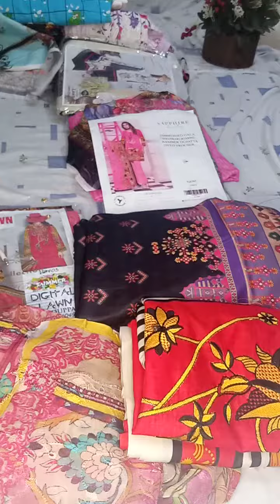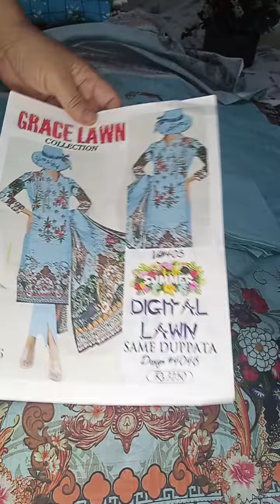summer collection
lawn 3 piece suit
price 2000
Lahore dc 100
other city dc 150
nice collection
beautiful collection